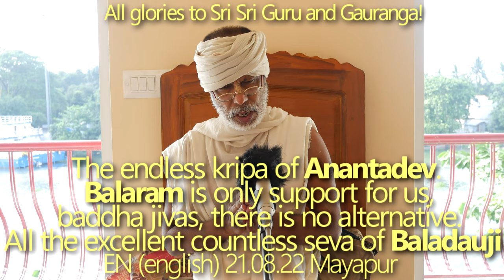SBen210822 The endless kripa of Anantadev. Balaram is only support for us, baddha jivas, there is no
The endless kripa of Anantadev. Balaram is only hope for us,  Baddha jivas, there is no alternative.
All the excellent countless seva of Baladauji

The endless kripa of Anantadev, Balaram is only hope for us,